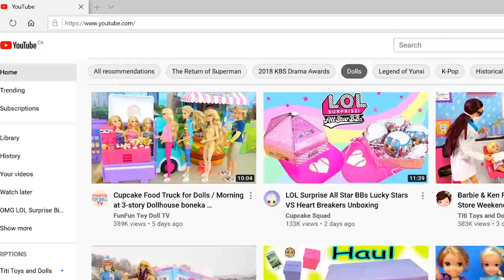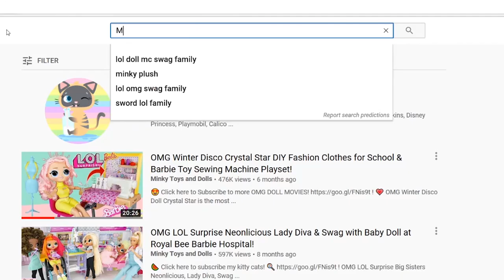Full Movie - OMG Winter Chill Road Trip Ski Cabin Vacation with LOL Surprise Big Sister & Lil Sister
This is the full movie of OMG Winter Chill Icy Gurl and Brrr Bb's road trip winter vacation to go skiing and snowboarding. Barbie Mom and Ken Dad won't let Omg Big sisters go on their planned road trip unless they take their lil sisters along so they had no choice but to take their little sisters. On this vacation trip together, the omg dolls build snowman, go skiing and snowboarding, and also drink hot chocolate by the fireplace. Watch the fun full movie toys and doll movie to the end guys! I hope you enjoy this fun dolls and toy videos!

🌻🌹🌷🌸💐 ALL THE BEST TOYS AND DOLL MOVIES ARE HERE AT MINKY CHANNEL! 💐

🍰 OMG Dolls DIY Fashion Competition for School Dance Prom Queen Title with Rainbow High Avery Styles!

🍔 Rainbow High Avery Styles Go to OMG REMIX Big Wig Hair Salon for NEW Hairstyle to Become Prom Queen!

🍜 OMG REMIX Bhad Gurl LOL Family Go On Road Trip with Kids & Newborn Baby & Find New Puppies & Dog! 🐶

🍕 OMG DOLLS BFF GET READY ROUTINE FOR SCHOOL DANCE WITH PRETTY BARBIE DRESSES & LIMO at Dreamhouse!

💔MY BESTIE STOLE MY CRUSH! 😢 - OMG Dolls High School Love Story - LOL Doll School Dance MOVIE!

I hope to see you guys daily for more fun toys and doll movies. I have so many barbie dolls, barbie playsets, disney princess dolls, and now I am absolutely obsessed with the OMG big sisters and the LOL Surprise dolls.